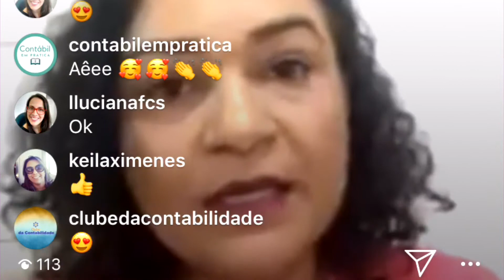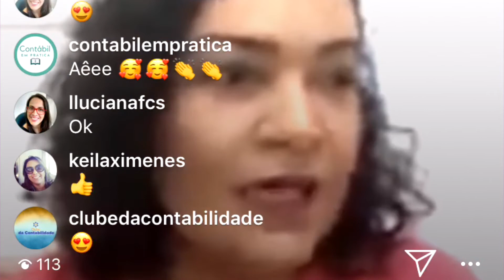Encontros de Transformação #9 - Mudança de Comportamento / Lorena Pinho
PROMOÇÃO VÁLIDA PARA OS PRIMEIROS 147 INTELIGENTES  - ENTÃO CORRE.

R$ 49,97 te deixaria mais pobre? acredito que não, mas com certeza poderia te deixar mais rico, faço um desafio com você se em 12 meses seguindo o que diz o livro que estou deixando link você não dobrar pelo menos seu ganhos, te devolvo seu dinheiro com juros de poupança!! Se você quer começar o melhor dia é hoje, adquirindo o livro você participa de uma aula de 3h on line de desenvolvimento pessoal e vendas. esta será a decisão mais inteligente de sua vida, ah e você pode parcelar em 12x para que você tenha a certeza que terá os resultados prometidos

C L I C A   A G O R A